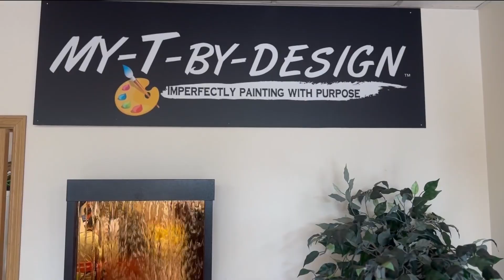MY-T-BY-DESIGN Art Studio in Fayetteville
MY-T-BY-DESIGN is a therapeutic art studio in Fayetteville that started off as a mobile service and now has its very own studio.